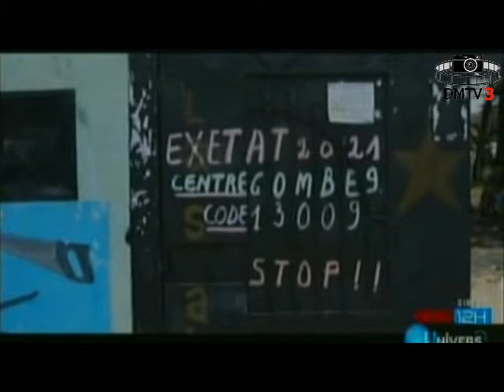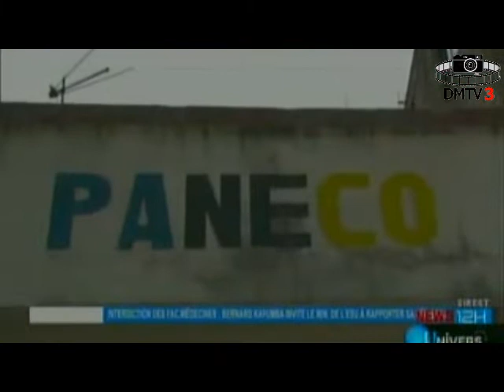Après l'affaire SAINT GEORGE, la proclamation des résultats de l'Exétat fait craindre le pire